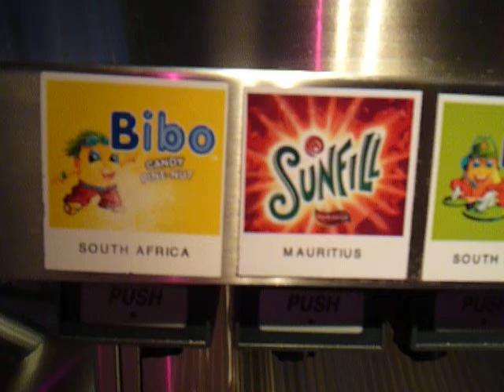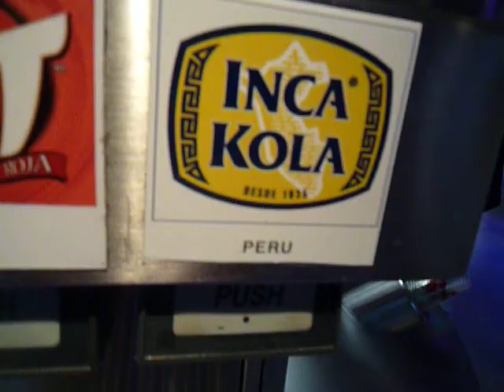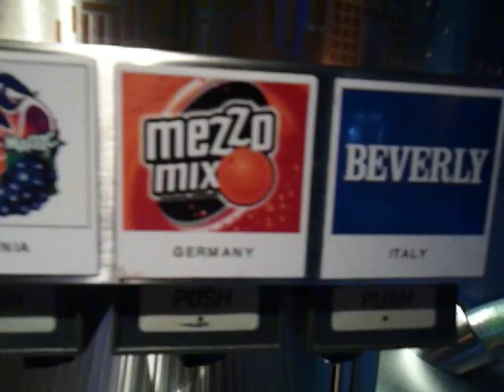World of Coca-Cola - Taste Room